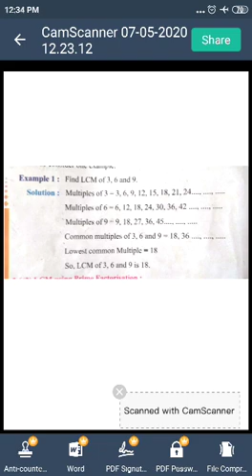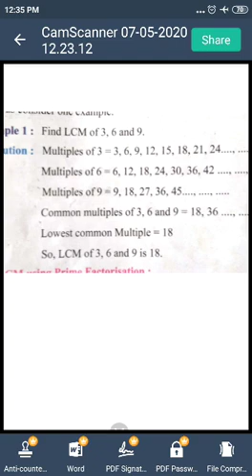CLASS V, Mathematics Chapter - 3 (LCM through multiples)